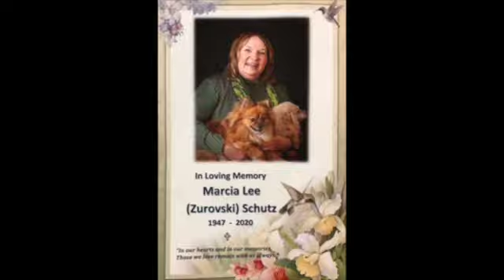Marilyn Tenney & Marlene Zurovski Virtual Tour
Check out the unique works of Marilyn Tenney and Marlene Zurovski.  They are sisters, showcasing their work in memory of their beloved artist sister, Marcia.